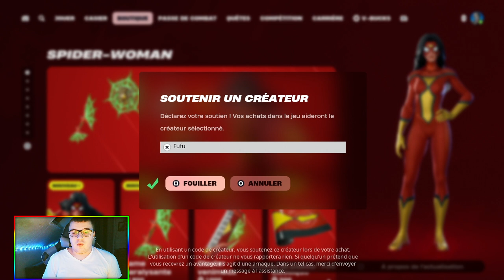SPIDER-WOMAN - BOUTIQUE FORTNITE 21 OCTOBRE 2024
CODE CRÉATEUR : Fufu

boutique fortnite aujourd'hui
boutique fortnite aujourd'hui 21 octobre 2024